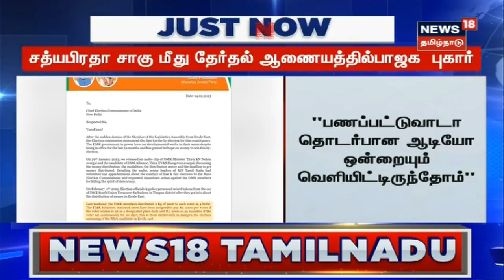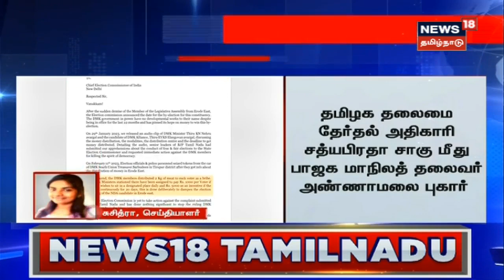BJP Annamalai | தமிழக தலைமை தேர்தல் அதிகாரி மீது பாஜக அண்ணாமலை புகார் | Satyabrata Sahoo | ECI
BJP Annamalai | தமிழக தலைமை தேர்தல் அதிகாரி மீது தமிழக பாஜக மாநில தலைவர் அண்ணாமலை புகார் | Satyabrata Sahoo | ECI